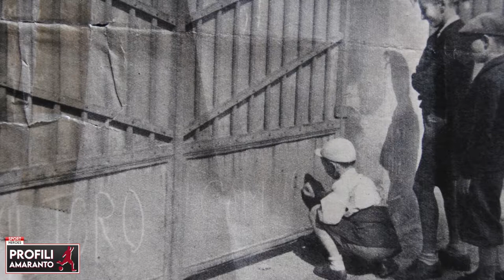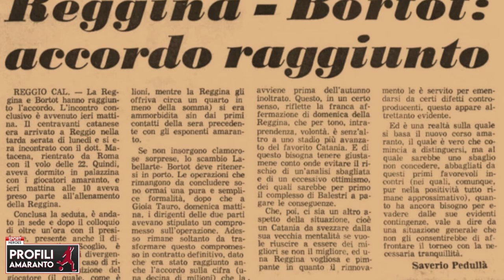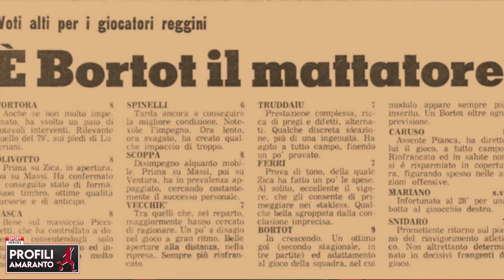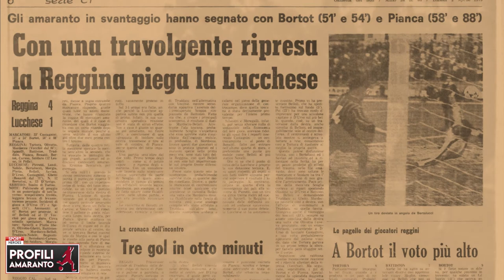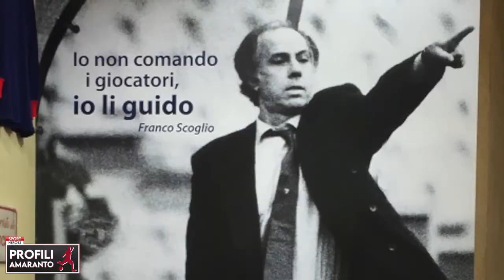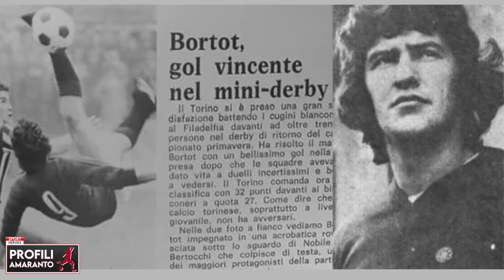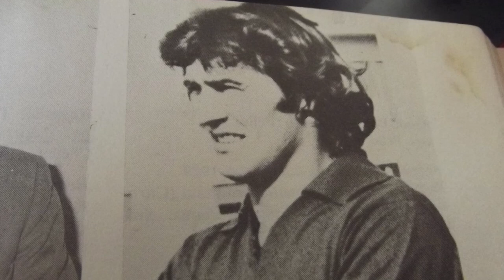Pierantonio Bortot - PROFILI AMARANTO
Pierantonio Bortot

Un centravanti gentiluomo, con i capelli lunghi appoggiati sulle spalle.

Lasciò un segno nel cuore di Reggio, pur nelle stagioni buie della serie C di fine anni '70